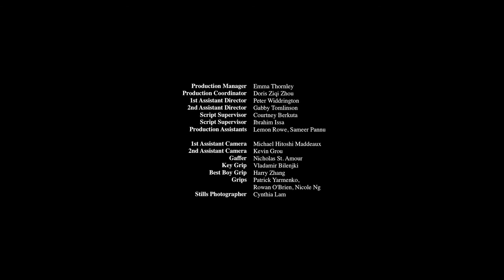The Bump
Fabulous time working on this short film "The Bump" with Alex D'Souza and The Bump Team (Emma,Natasha, Jazmin, Peter & Gabby)
Loved every second of playing this character called 'Manny' which will always
Wanna thank the other actors who gave stellar performances
Synopsis: A young real estate agent is forced to make a difficult choice after an unusual drive home.

OFFICIAL SELECTIONS:
-Cinesiege 2017 (Nominee)
-Short To The Point International Film Festival (Sept 2017)
-International Short Film Festival Beveran (Nominee)
-512 Film Festival
-San Mauro International Film Festival (Semi-Finalist)
-Poppy Japser International Film Festival 2018
-Pine River Student Film Festival 2018
-Hollywood Verge Film Awards 2018 (Best Student Film Nominee)
-Hamilton Youth Film Festival 2018
-Regina International Film Festival & Awards 2018

CAST:
Kenton Blythe as FRED
Madelaine Rose as MIRANDA
Mandip Brar as MANNY
Zoe Danahy as ROSE
Nathan Bigec as PATRICK
Katherine Oh as AMBER

CREW:
Director and Producer: Alexander Desouza
Writers: Jazmin Batey & Natasha Levinski
Cinematographer: Andy Youn
Editor: Adam Van Boxmeer
Sound Designer: Alex Ketchum
Sound Mixer: Lalo Nixon Pasten
Composer: Travis Grubissi
Production Manager: Emma Thornley
Production Coordinator: Doris Ziqi Zhou
1st Assistant Director: Peter Widdrington
Colorist: Kevin Luttman
Gaffer: Nicholas St-Amour
Key Grip: Vladamir Bilenjki
1st AC: Michael Hitoshi Maddeaux